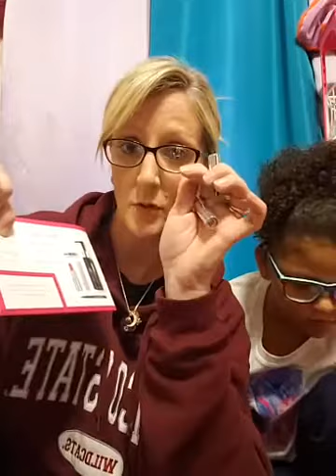Limelife by Alcone March 2020 Amazebox opening